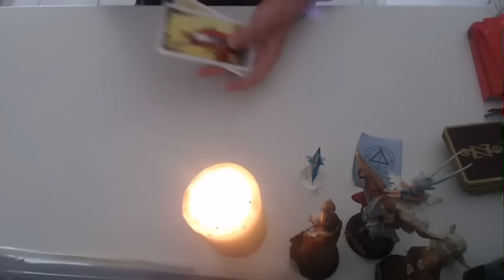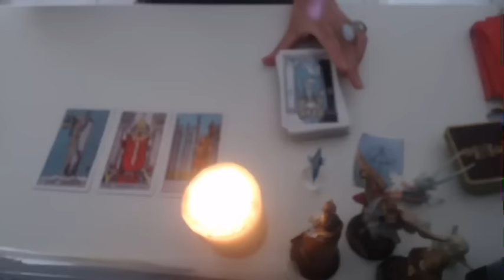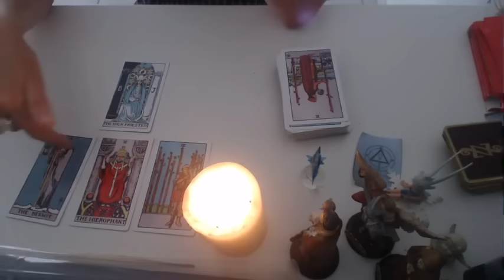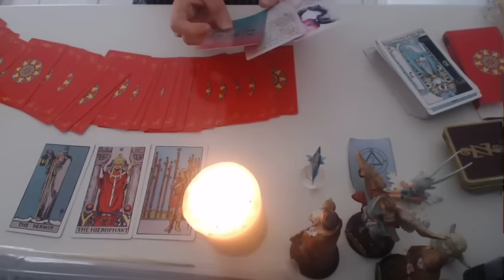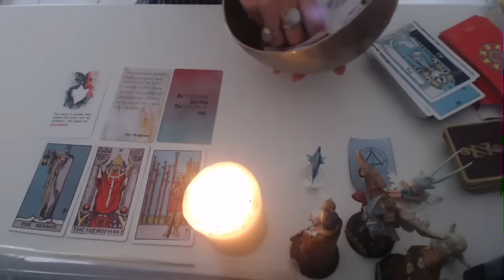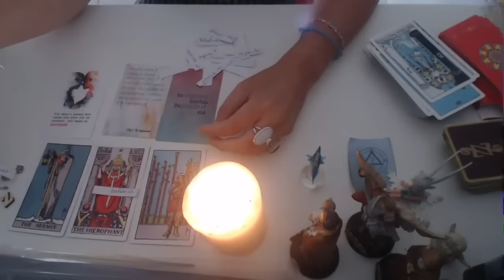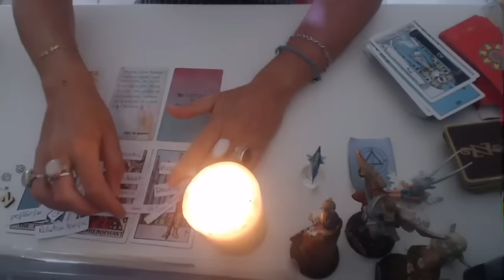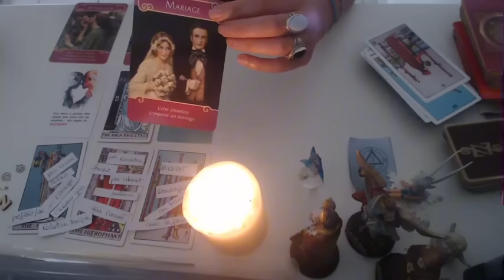BALANCE🚨10ANS DE TIRAGE MAIS JAMAIS VU COMME CE TIRAGE QUI VA TOUT CHAMBOULER